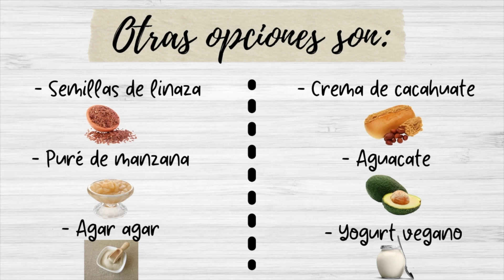¿CÓMO SUSTITUIR EL HUEVO EN UNA DIETA VEGANA? Ep. 1 - Fer Forever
Ya andamos de regreso con una nueva mini serie sobre alternativas para el huevo en una dieta a base de plantas. No importa si eres vegano, vegetariano o sólo quieres probar nuevas opciones, esta serie es para ti.

Este es un video cortito (de introducción) donde te muestro los ingredientes que vamos a estar utilizando las siguientes semanas para hacer diferentes recetas. Me encantaría que las hicieras conmigo y las compartieras para ver todas tus creaciones 😋.

Muchísimas gracias por todo tu apoyo a Fer Forever 💖. ¡Espero que estés muy bien y nos vemos la siguiente semana!